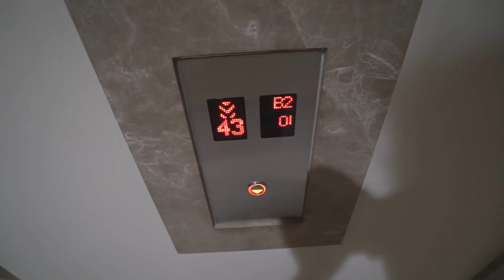ARMOO ZINGT EEN LIEDJE VOOR ME & €400.000 NIEUWE AUTO!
♦ Fanmail opsturen?
Straat: Plantageweg 17b (Pico Bello)
Plaats: Alblasserdam
Postcode: 2951GN